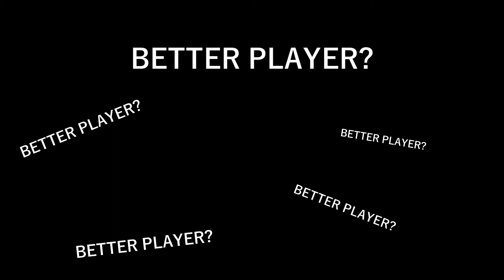The Best Manchester United Midfielder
Hey Guyz!
Continuing with the new series 'Comparision'
Hope you guyz like it!